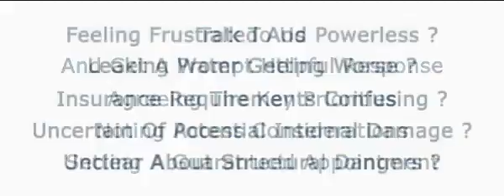roofing contractors des moines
Video Title: roofing contractors des moines

Video File Created Date: Tuesday, April 12, 2016 (Video may or may not have been captured on this date, it shows the date the video was last converted.)

-- GinkoSolutions.com